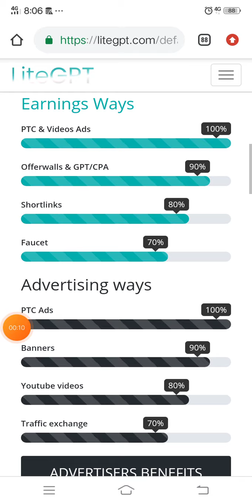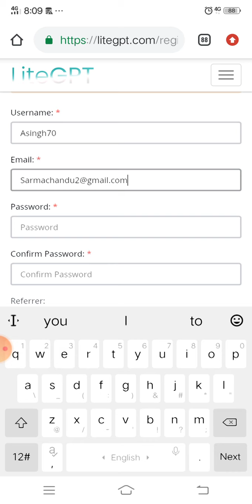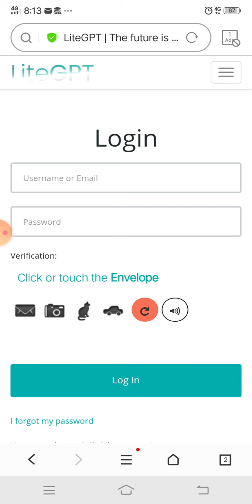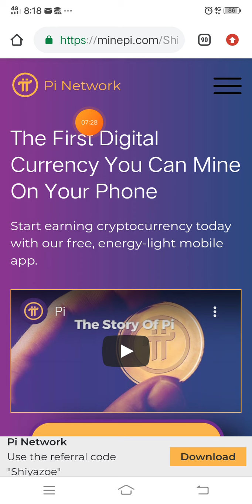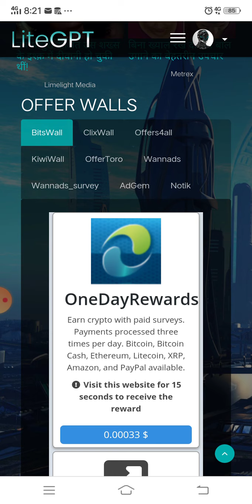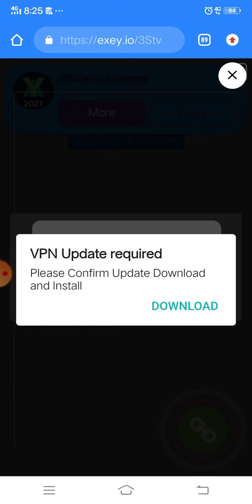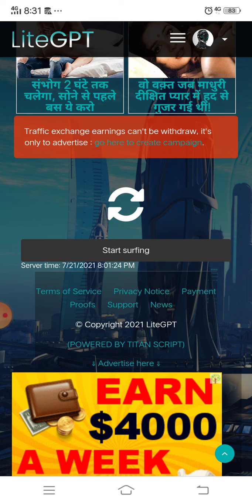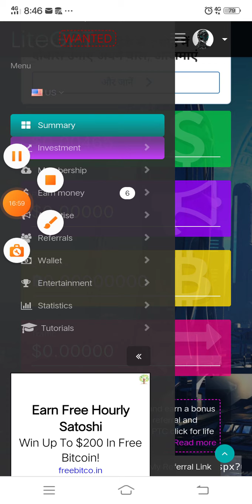(🤩1 Ads $0.50🤩) Watch Ads And Earn Make money by watching ads | PayPal earning apps.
(🤩1 Ads $1.50 🤩) Watch Ads And Earn Money | Make money online by watching ads | Earn Money online $10 a day |PayPal earning apps

earning website
earning app
online earning
earn money
Typingjob
10 that pass jobs
12 that pass jobs